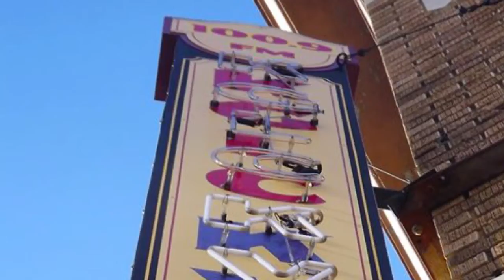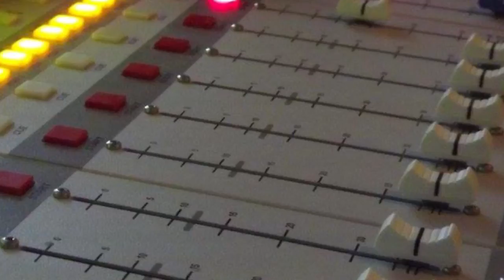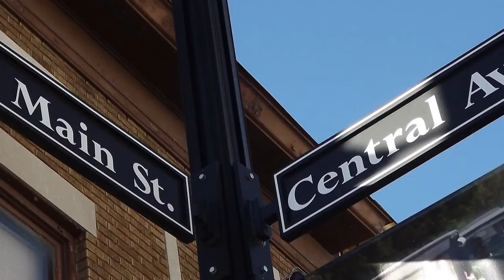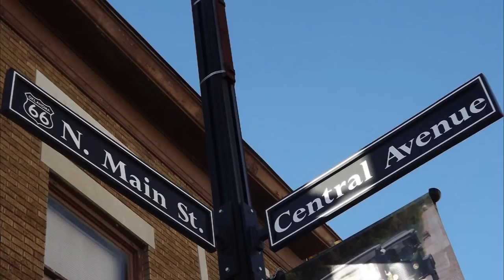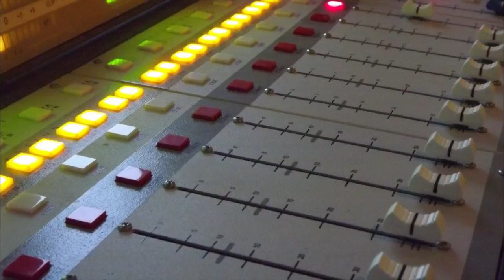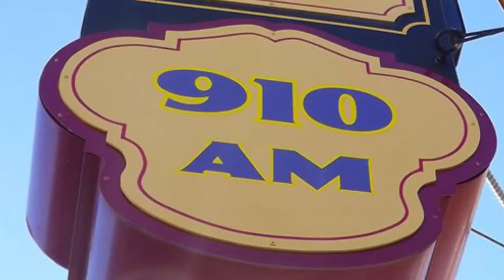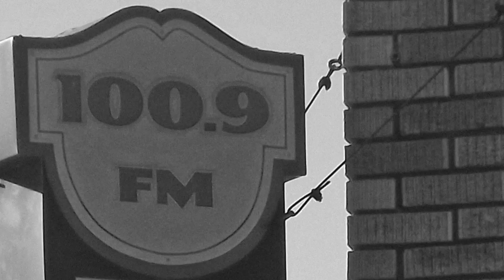My 3rd dial-a-trade